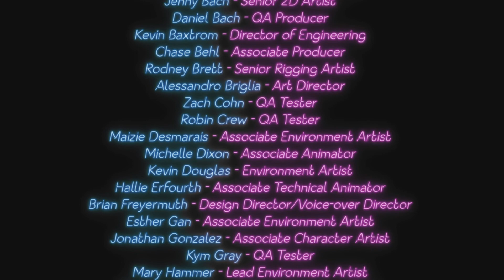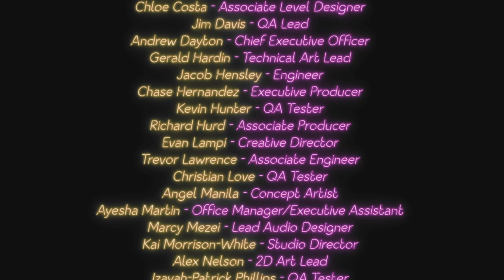THE MIMIC IS HERE! | Five Nights at Freddy's : Security Breach Ruin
Part 5 of Five nights at Freddy's : security breach Ruin DLC